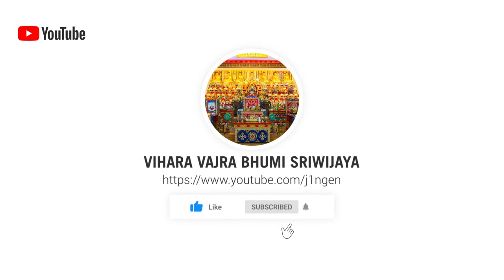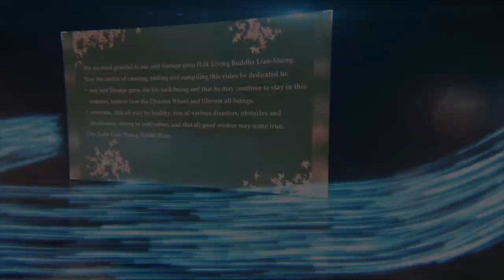Mantra Bhagavati Sitatapatra - 大白傘蓋佛母心咒